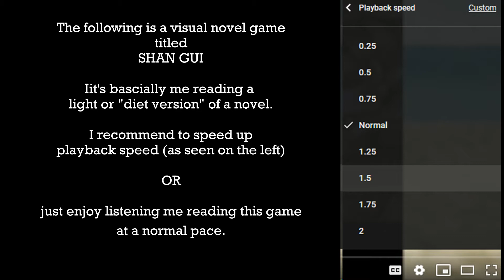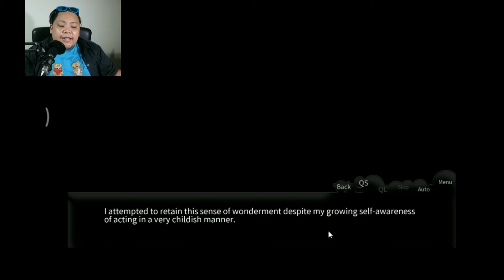Shan Gui, visual novel android game. Also known as Sweet Osmanthus. Part 1. (LP by Two More Dollars)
"Shan Gui is a short, linear, kinetic visual-novel set in Nanjing's gorgeous Purple Mountain." By the way, this game has so many words! Well it is a visual novel game. If you find the pacing too slow, I suggest you adjust the playback speed. If not, listen along with me.

And if you wanna play the game yourself, avoid this video as it contains literal spoilers from the game.